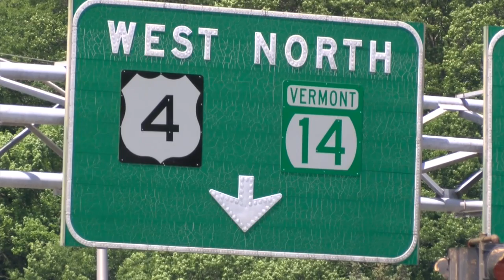Hartford in Favor of Options Tax, Discuss Charter - YCN News 1.20.16